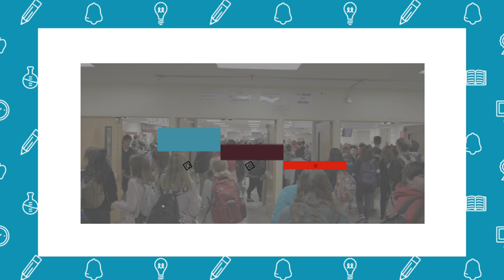Chattanooga School for the Arts and Sciences